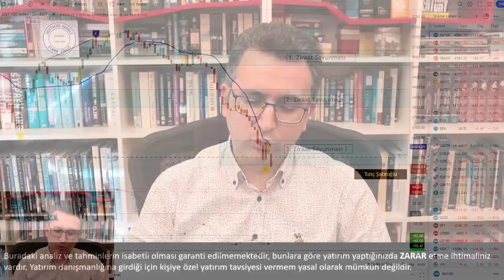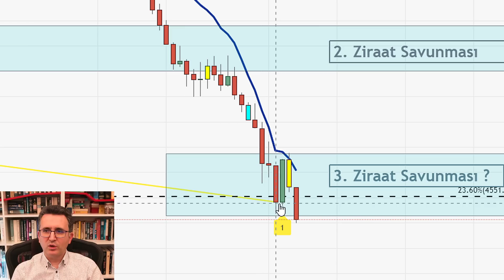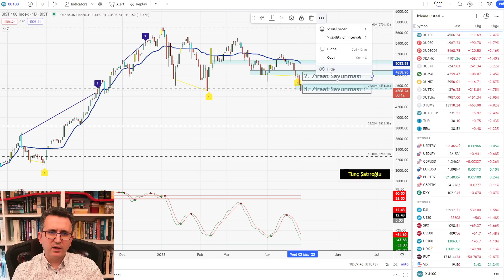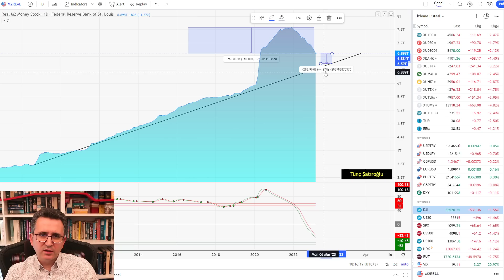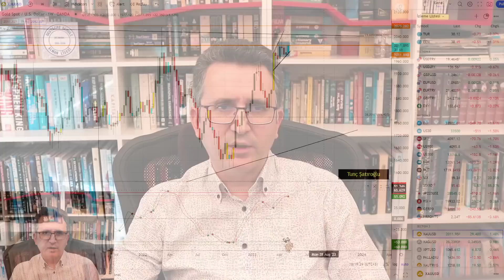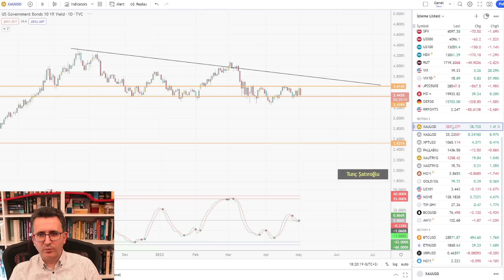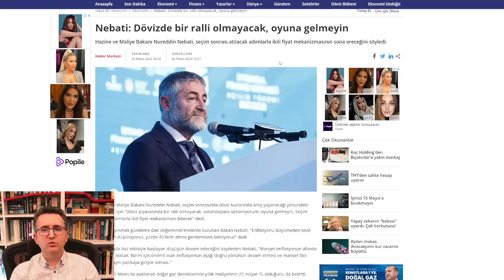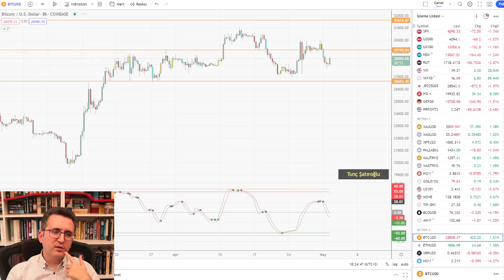Siyasi Gerilim Borsaya Yansıyor, Fed Öncesi Belirsizlik Artıyor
0:00 Borsa
7:50 ABD Borsa
12:54 Altın
17:23 Bitcoin